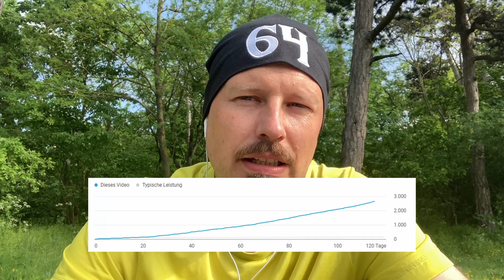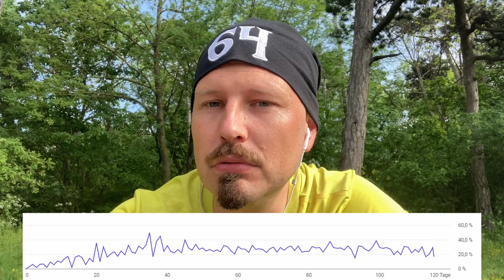R.I.P. Let’s Plays 🎙️ 100 Tage Experiment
Sind Let's Plays wirklich Tot? Was ist die Alternative? Ein Experiment über 100 Tage. Eigene Erfahrungen und Ansichten sind in den Kommentaren gerne gesehen. Besprochene Videos aus dem Podcast.

Der deutsche Gaming Podcast auf YouTube
Freue mich über Abo und Like.

   MEINE KONSOLEN & ZUBEHÖR
*►Nintendo Switch OLED
*►Switch Pro Controller (der Beste)
*►Switch mini Dock (sehr platzsparend)

   MEIN EQUIPMENT
*►Elgato HD60 Pro (Top Capture Karte)
*►Elgato Wave 3 (Tolles USB Mikrofon)
*►Razer Kiyo Pro (Full HD Webcam 60FPS)
*►Elgato Green Screen (Super platzsparend)
*►Elgato Stream Deck (15 Tasten)
*►Kopfhörer Over Ear
*►LED RingLicht (billig und gut)